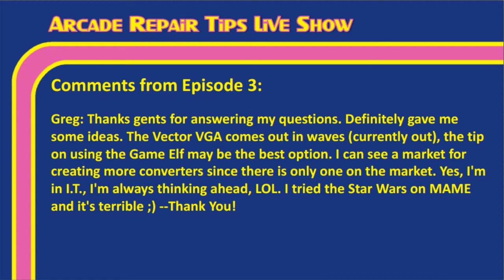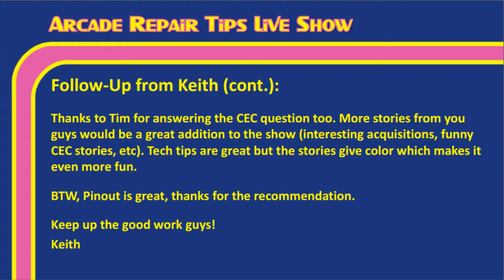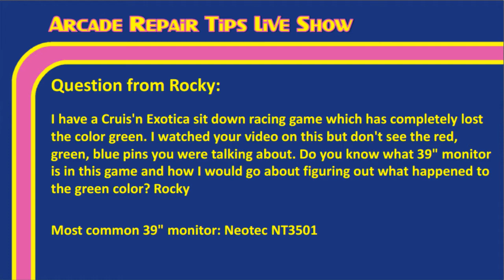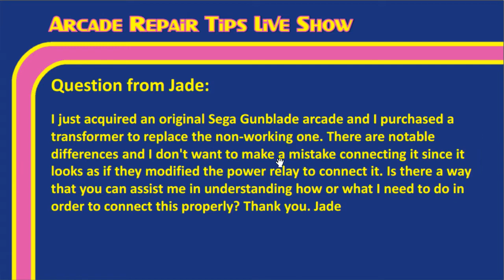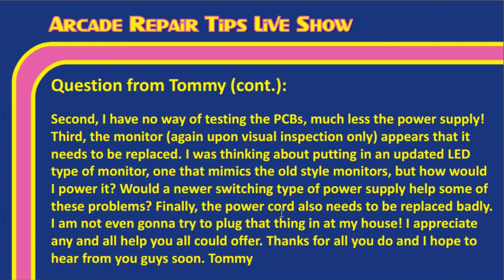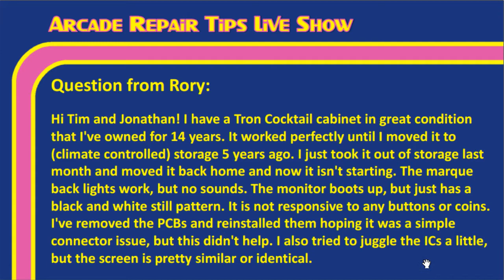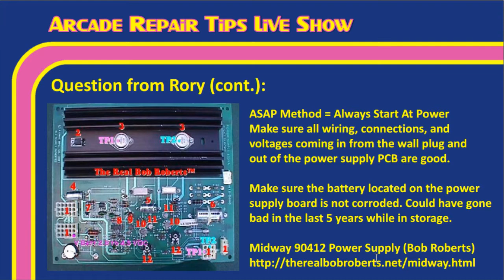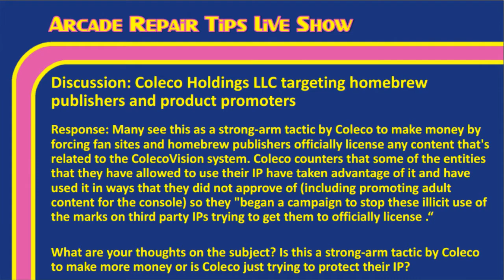Arcade Repair Tips - Live Show - Episode 4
Welcome to the Arcade Repair Tips Live Show! In this episode, Tim Peterson and Jonathan Leung discuss the following topics:

- Question from Julio about using a Game Elf board in a joystick/pedestal cabinet
- Question from fromthenosebleeds who has a Donkey Kong that's playing semi blindly
- Question from Rocky with a Cruis'n Exotica which has completely lost the color green
- Question from Jade who's trying to replace the transformer in her Sega Gunblade
- Question from Lee about a Trojan that's have background sprite issues
- Question from Tommy who wants to restore his dedicated Gorf game
- Question from Rory about a Tron cocktail he just pulled out of storage that's not working

- Tim's Tech Tip on Using LEDs for Marquee Lighting

- Arcade Repair Tips celebrates our 9th anniversary - May 8, 2017